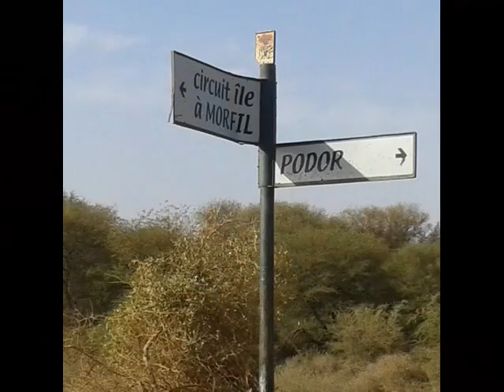SENEGAL St LOUIS PODOR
De St Louis à Podor